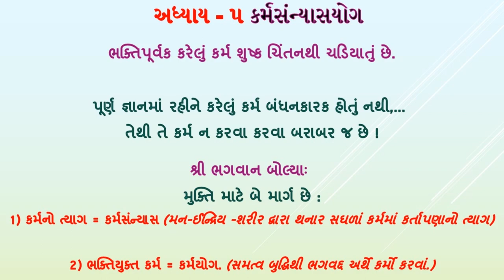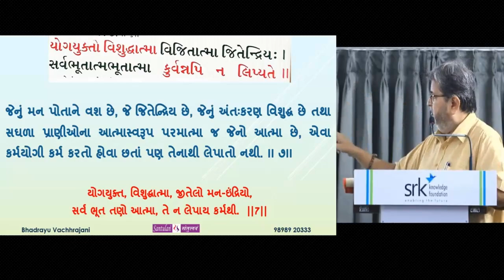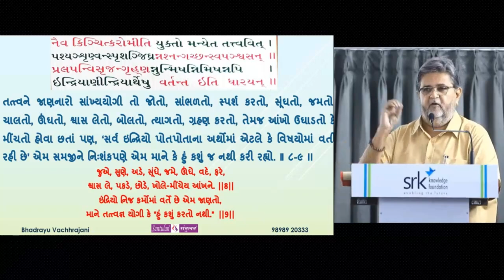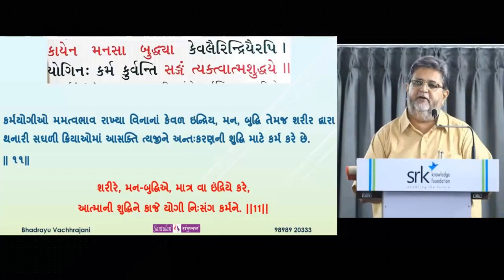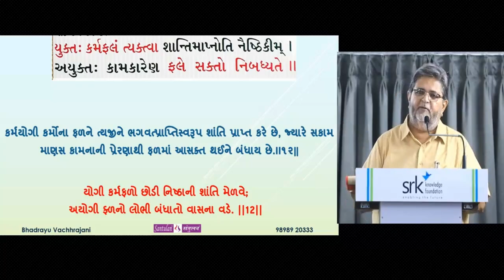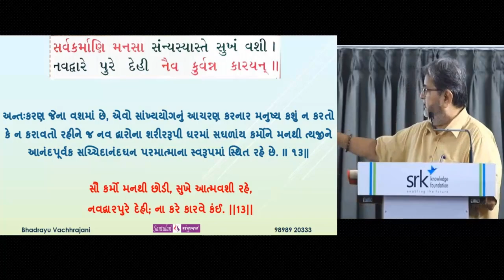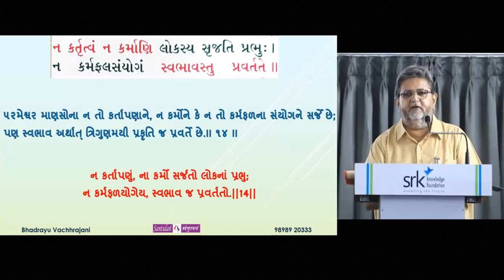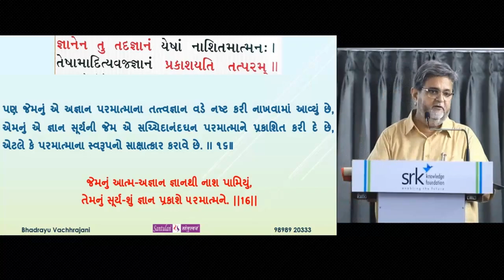શ્રીમદ્ ગીતા:અધ્યાય પાંચ : કર્મસંન્યાસયોગ બીજું વકતવ્ય @ SRK Institue of Skills, Surat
સરળ - સદૃષ્ટાંત - મુદ્દાસર સમજૂતી આપતું બીજું સેશન:
ભદ્રાયુ વછરાજાની
Bhadrayu Vachhrajani